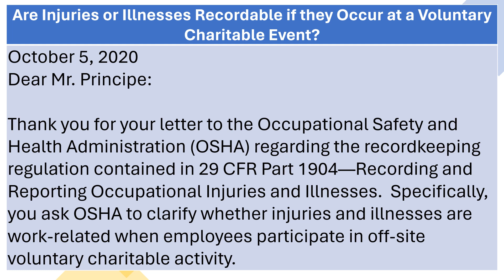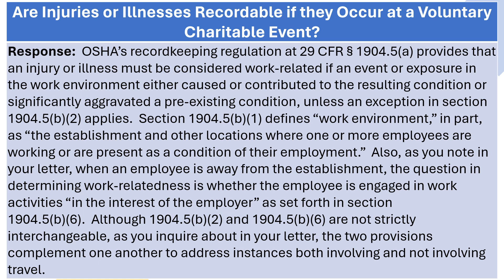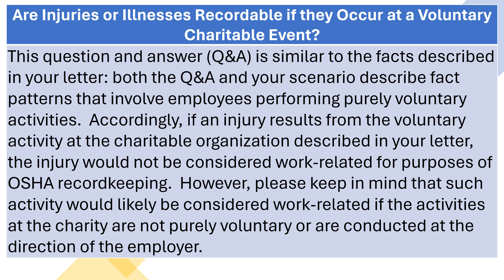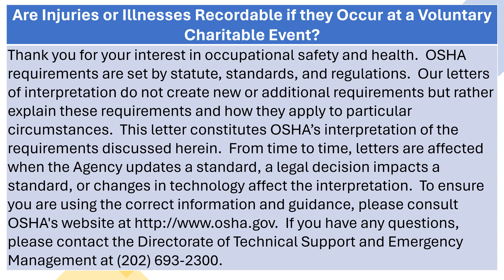Are Injuries or Illnesses Recordable at Charity?